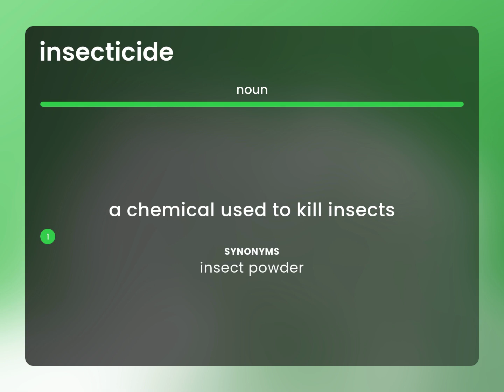Insecticide • meaning of INSECTICIDE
What does INSECTICIDE mean?